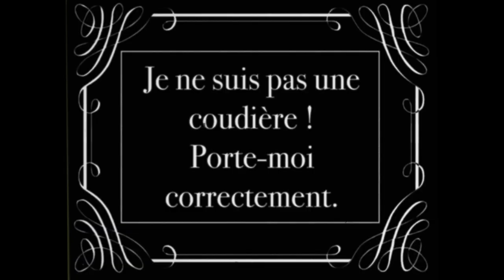Prévention port du masque ERACOM (fictive)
Dans le but d'un exercice durant mes études, j'ai du réaliser un spot publicitaire pour promouvoir le port du masque dans l'établissement de l'ERACOM à Lausanne.

Jouer par Alex Widerski
Images par Nadra Waeber, Filipe Gouveia et Dejan Simonovski
Réalisation et montage par Dejan Simonovski